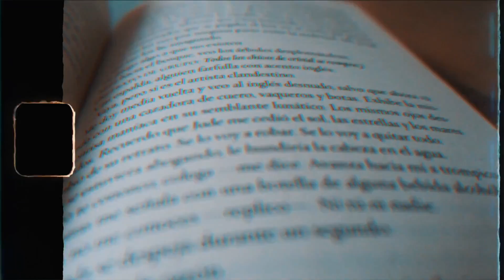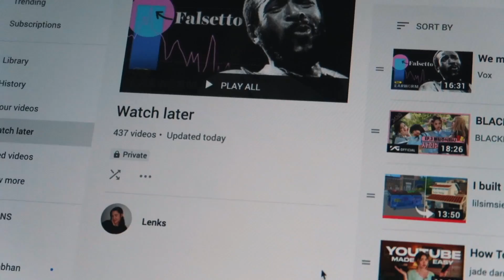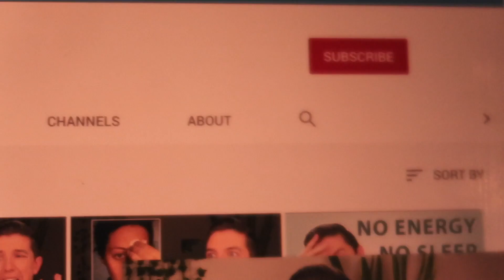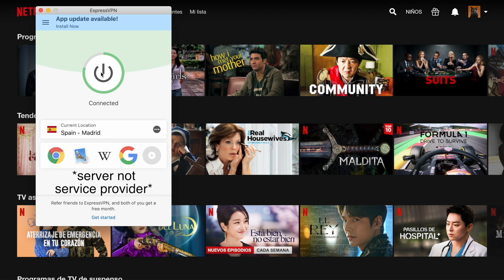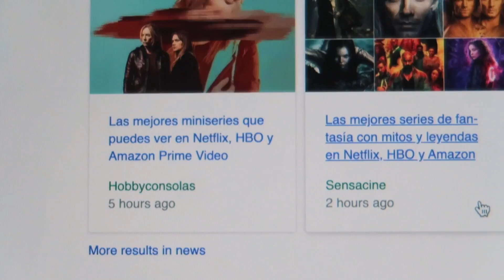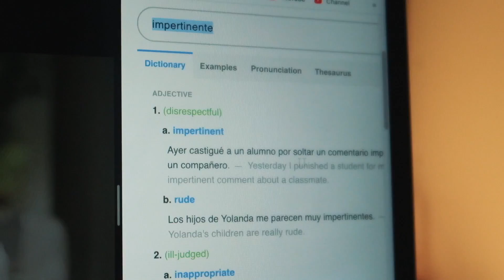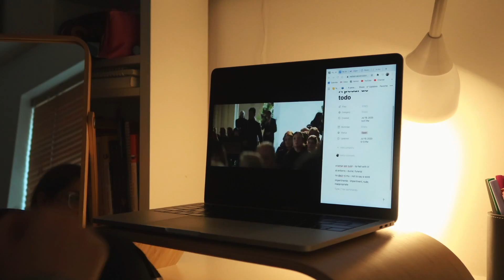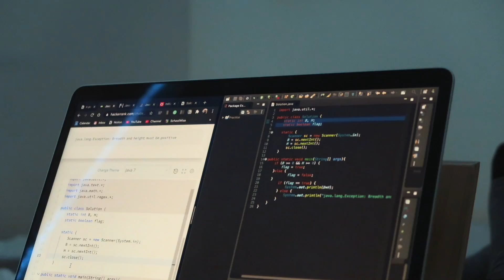a chill summer weekend in quarantine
and find out how you can get 3 months free.

⇾ If you are fluent in another language, please contribute translations here (please do not use google translate)

Age? - 18
Birthday? - 4th January 2002 (Capricorn)
Your personality type? - INFJ-T (Myers Briggs)
Your ethnicity? - Russian & Ukrainian
Your nationality? - Latvian (in Riga)
Where do you live now? - Ireland (County Meath)
Where have you lived in the past? - Latvia (birthplace), USA, Spain (exchange year), Ireland
What is your education status at the moment? - I graduated high school and going to study Computer Science in London in September (2020).
What is your accent? - Honestly, no clue. English isn't my first language and I only learned it when I moved to California when I was 8. After that, I moved to Ireland and my American/Russian accent mixed with some Irish words so now it's a mixture of accents.
What languages do you speak? - Russian (native), English (most comfortable) and Spanish

Ryan Little - flew da coupe.

Sub count: 110,879